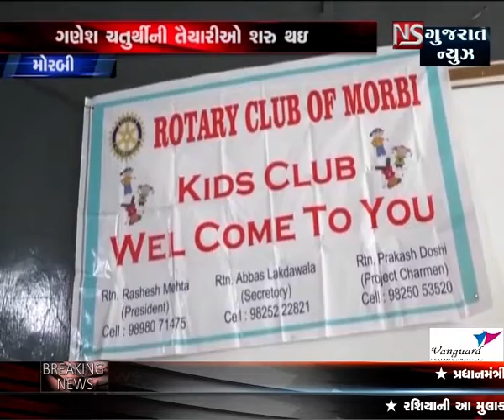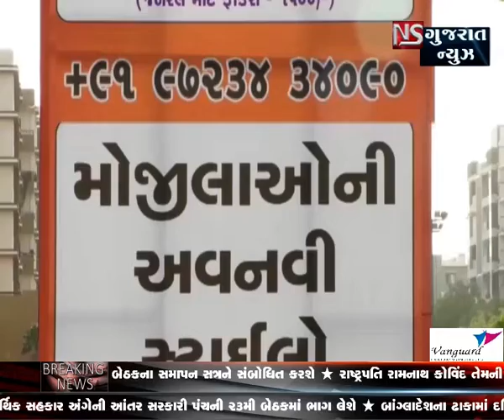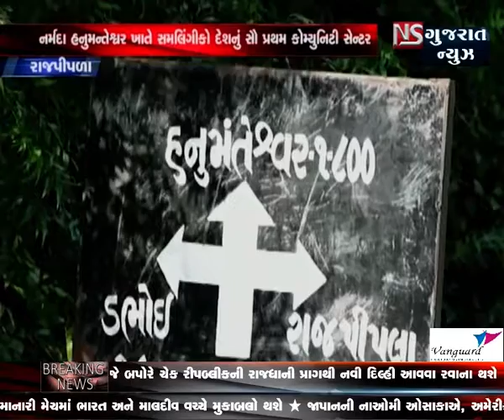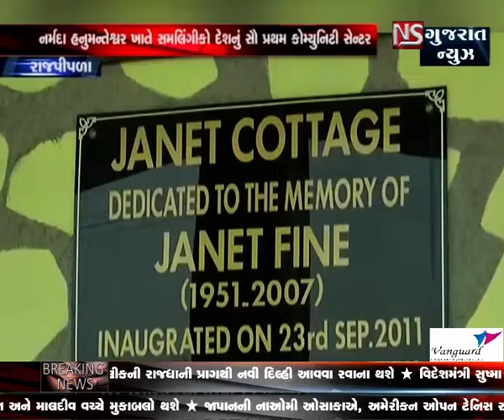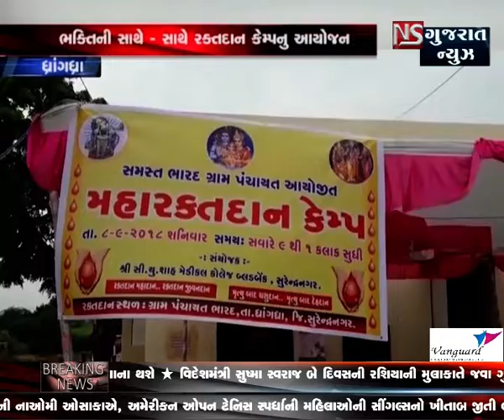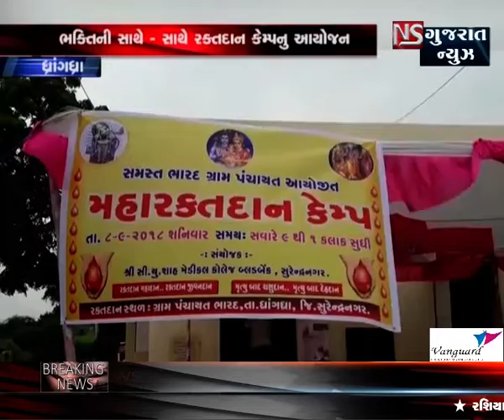KHABAR GUJARAT - bulletin 6 || NS GUJARAT NEWS - 09-09-2018